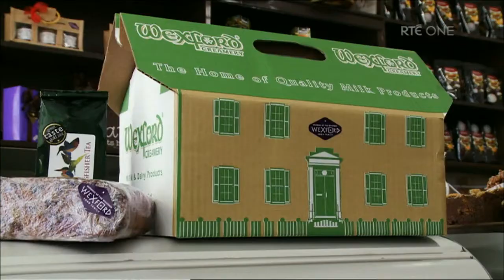Local Heroes - Wexford Food Family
Local Heroes | Wednesdays 8:30pm

Paula Ronan is one of a group of food producers in Wexford that came together to establish the Wexford Food Family brand. All the producers are working to sustain and create jobs, and most are family run operations.